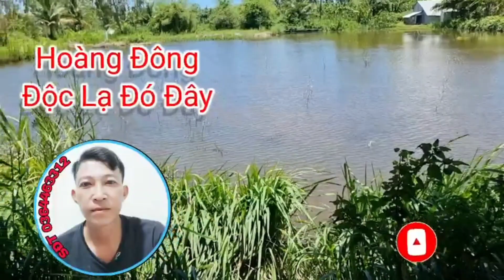Bất ngờ tiếp cận cô gái có biểu hiện lạ ôm đứa bé không nón khăn đi trên quốc lộ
Bản quyền thuộc về độc lạ đó đây
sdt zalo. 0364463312